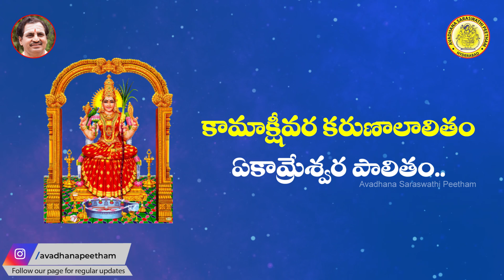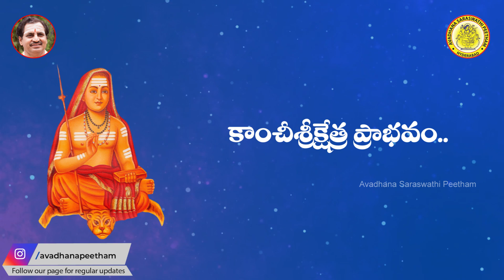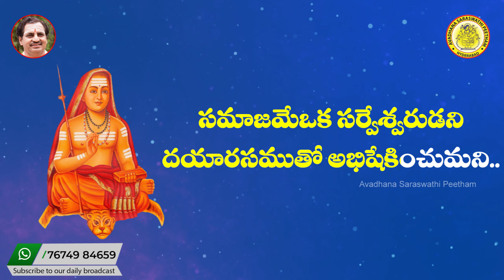ఆదిశంకర వైభవం || Adishankara Vaibhavam Lyrical Video by Brahmasri Madugula Nagaphani Sarma